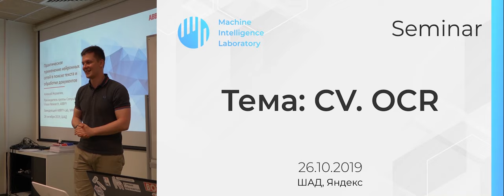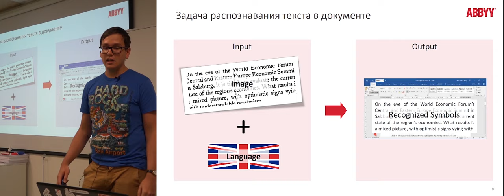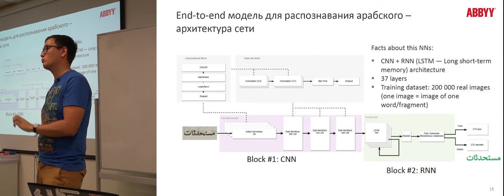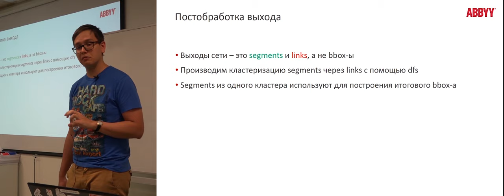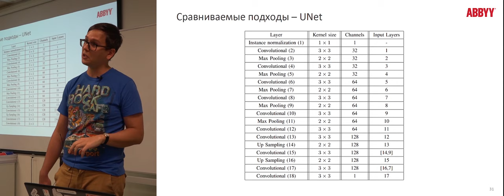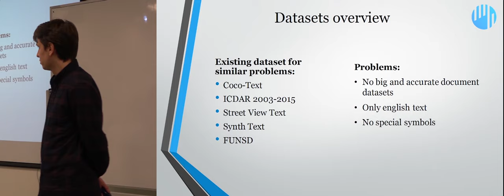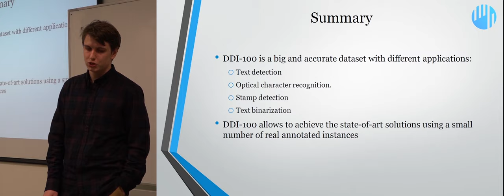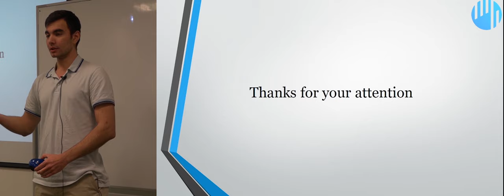Семинар 2 - Optical Character Recognition, поиск бликов,методы детекции и бинаризации текста,DDI-100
Второй открытый научный семинар лаборатории машинного интеллекта (ЛМИ) МФТИ, который прошёл 26 октября 2019 года в ШАД Яндекс.
Таймтеги:
0:29 Алексей Журавлёв (зам.зав. ABBYY Lab) рассказывает про документный OCR и точки интеграции нейронных сетей, эффективные методы поиска текста на реальных сценах и про поиск бликов на изображениях документов + определение пригодности к OCR
36:37 Илья Васильев (ЛМИ) представил датасет DDI-100 лаборатории для обучения устойчивых моделей распознавания символов на изображениях печатных документов.
 47:20 Владимир Дохолян (ЛМИ) рассказал о методах детекции и бинаризации текста на изображении печатного документа как часть общего pipeline решения задачи OCR.

Семинары проходят каждые две недели, так что регистрируйтесь на следующий открытый семинар, чтобы ничего не пропустить!